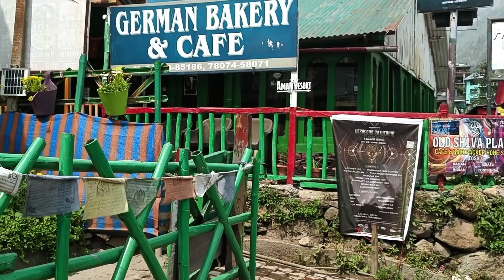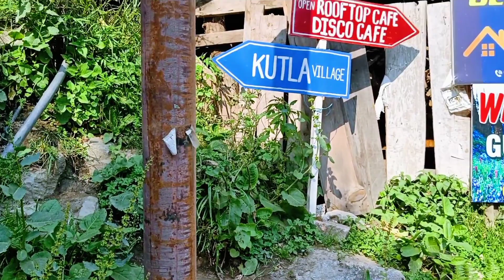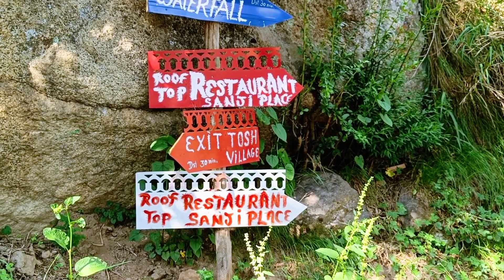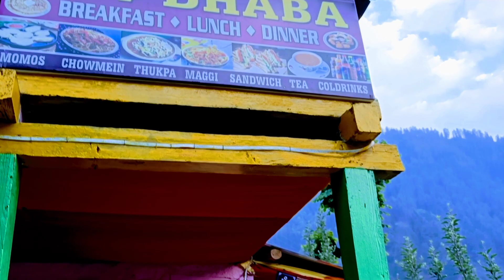Tosh village tour and Tosh waterfall trek | Kasol to Tosh road trip | Tosh Himachal Pradesh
Tosh village is a beautiful hill station nearby Kasol. If you are going to kasol - Manikaran then you can plan for Tosh village and Tosh waterfall trek. You can also plan for Kutla Village trek from Tosh. Tosh valley view is just amazing and you can see snow caped mountain throughout the years. You can also plan for kheerganga trek which start from barsani village.